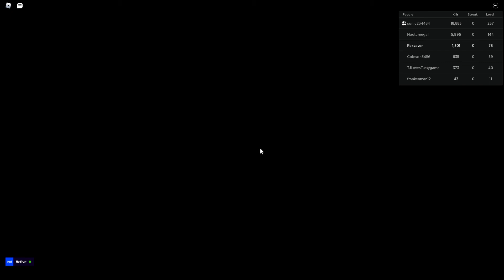Roblox Karmma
That was a sweat anyway